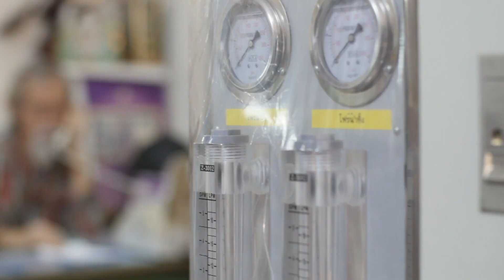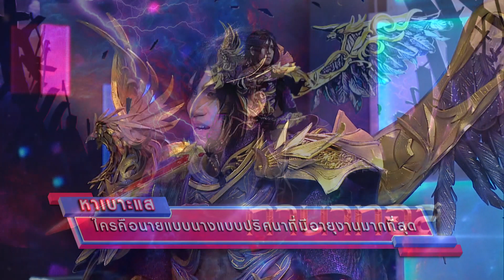123 RANKING SHOW | นายแบบ-นางแบบ ที่มีอายุงานมากที่สุด | EP.01 | 3 มี.ค. 62 [2/4]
รายการ 123RANKING SHOW
ทุกวันอังคาร เวลา 20.05 ช่อง 23 เวิร์คพอยท์